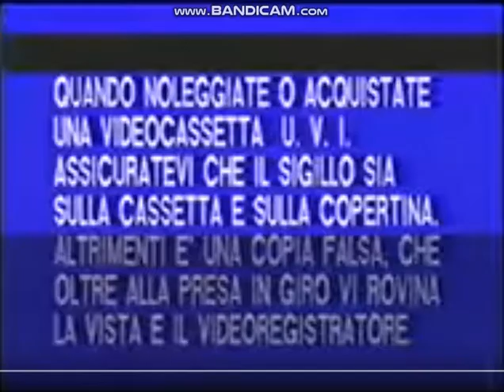a List of Stolen Rip off Content Logos (Part 8)